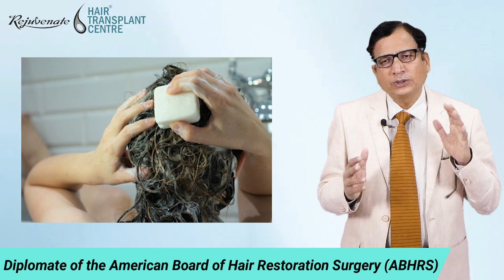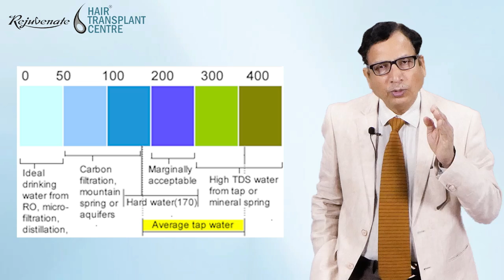क्या Hard Water बालो को Damage करता है ? | Do Hard Water Causes Hair Loss? | Dr. Anil Garg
Hard water contains a high proportion of minerals such as magnesium, calcium, and copper. Though drinking hard water does not affect your body, it can damage your tresses big time. It can make your hair frizzy, cause split ends, and, in the worst scenario, change the colour of your hair. It can also cause hair thinning problems.

Calcium and magnesium in hard water can make your hair brittle and frizzy, which may trigger eczema. Seborrheic dermatitis (dandruff), commonly known as scalp eczema, causes redness, itching, flaking, and the development of oily, scaly patches on the scalp.

Watch this entire video and ask your queries in the comments. We reply to you soon!